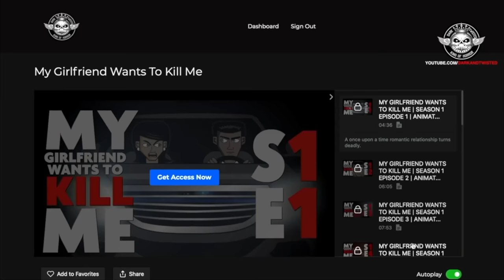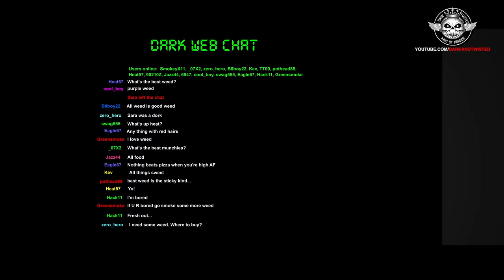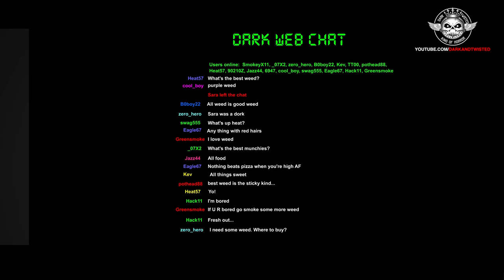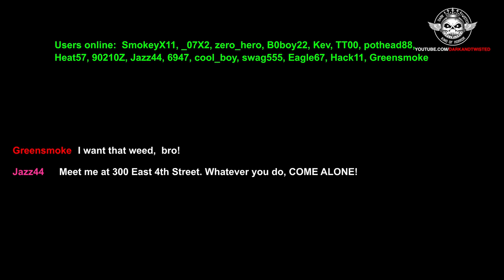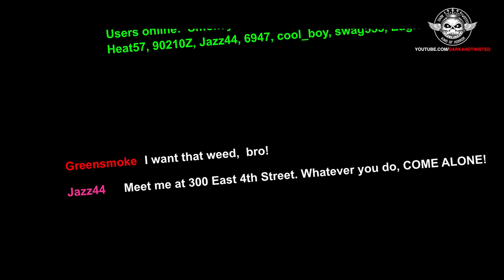2 True Scary Dark Web Horror Stories Animated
Enjoy these 2 Unsettling and Scary Dark Web Stories Animated that will scare the living daylights out of you.

Story 01: Never buy illegal drugs from the Dark Web:
Everyone warns to never visit the Dark Web, and by the end of this story, you will see why I almost lost my life.

Story 02: Never date on the Dark Web:
Allison was the coolest girl that I had ever met, so we agreed to meet up in person. Then things took a turn for the worst.